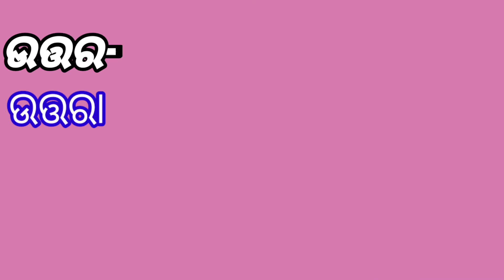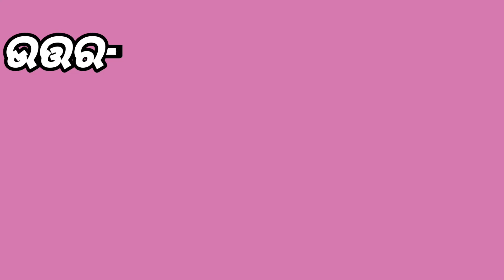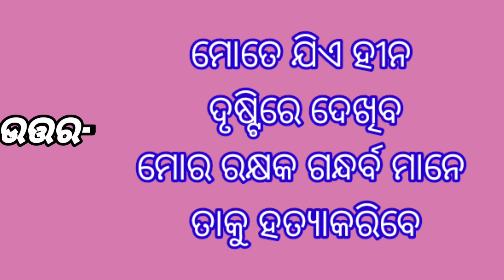Mahabharat Gk in odia Part-16||Pandav Agyant Vas|| Pandav Vanvas||Nm education